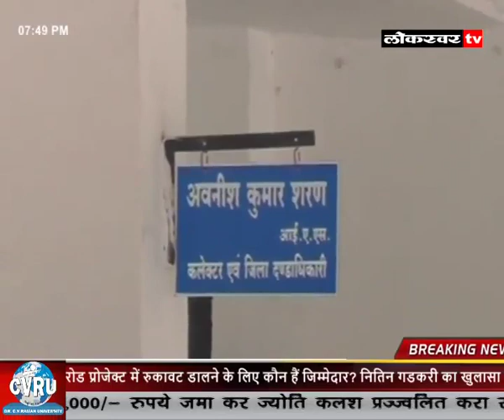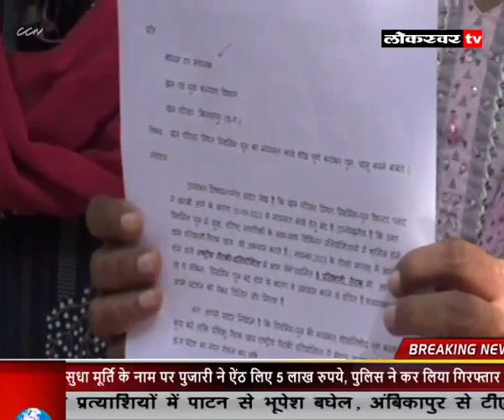NEWS 17 10 2023